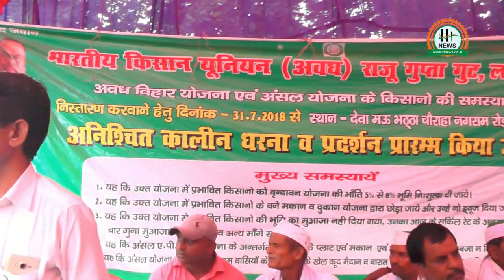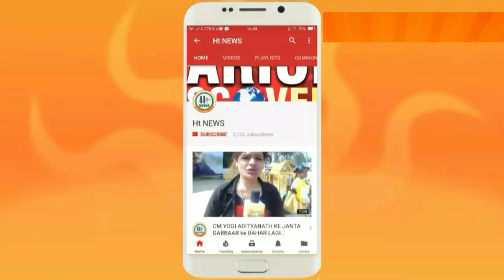किसान यूनियन के बैनर तले किसान कर रहे आवास विकास का फर्जीवाड़ा उजागर || Ht News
आवास विकास का फर्जीवाड़ा उजागर